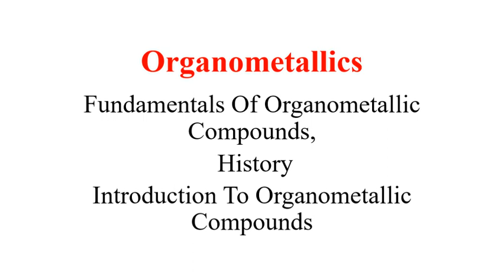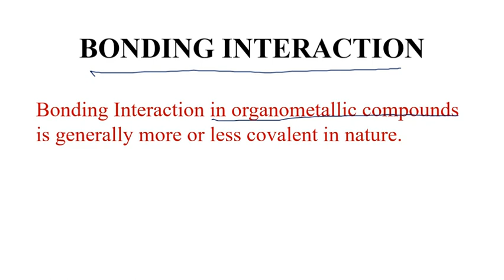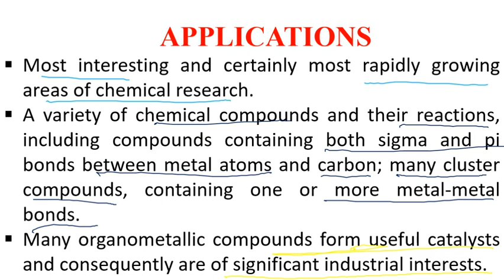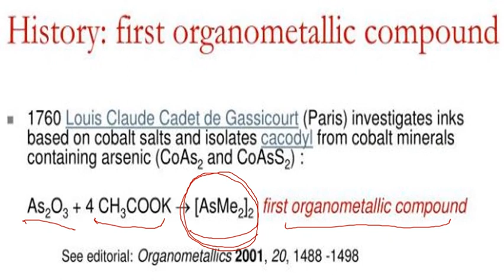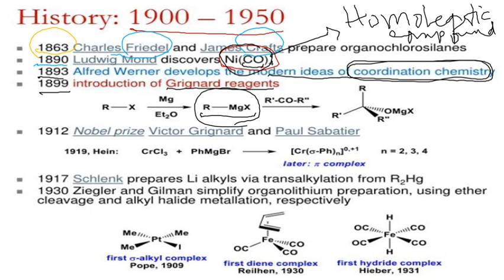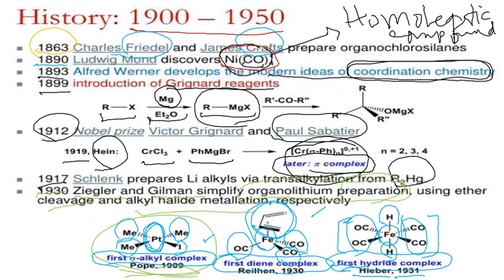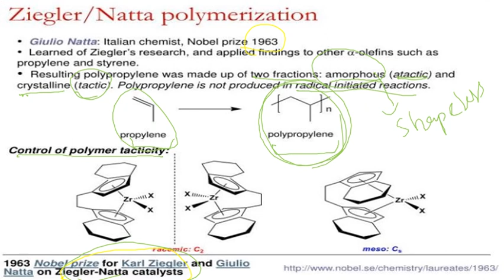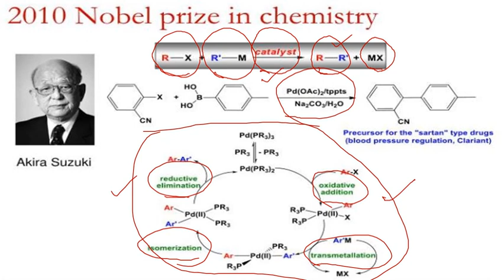Organometallic chemistry/History of organometallics/Frontiers of organometallics